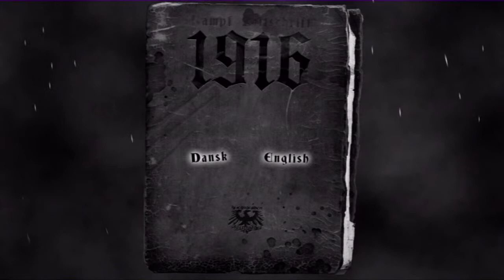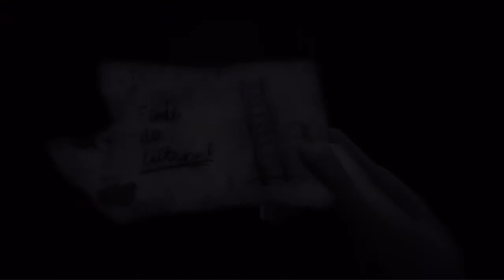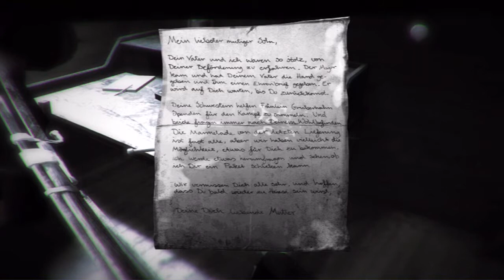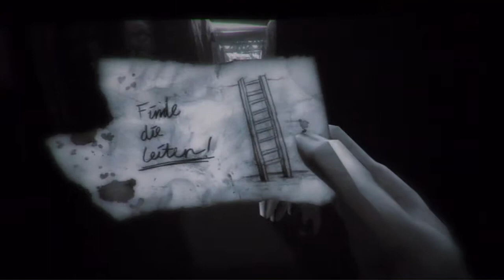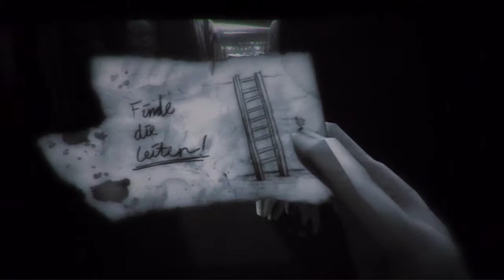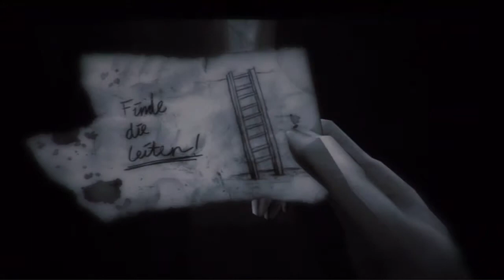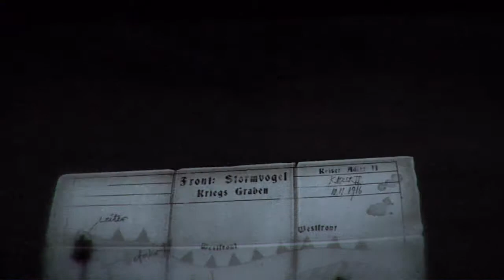Hello-Scream Countdown Day 1 - 1916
Hey gang. Happy Hello-Scream week! We’ve got a butt load of scary games coming yZour way, counting down to Hello-Scream Day on Friday.

In our 1st Hello-Scream Video we try to make it through the horror of trench warfare with an added insane twist in ‘1916’.